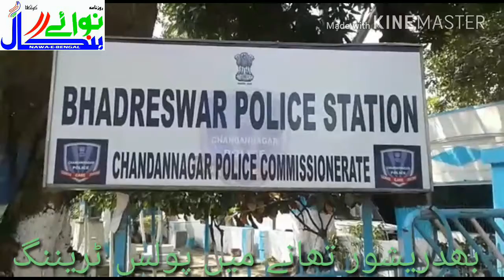NAWA E BENGAL NEWS / BHADRESHWAR THANE ME POLICE TRAINING ....